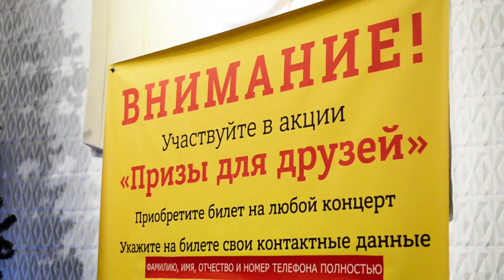02.01.2018 Розыгрыш призов!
Донецкая государственная академическая филармония